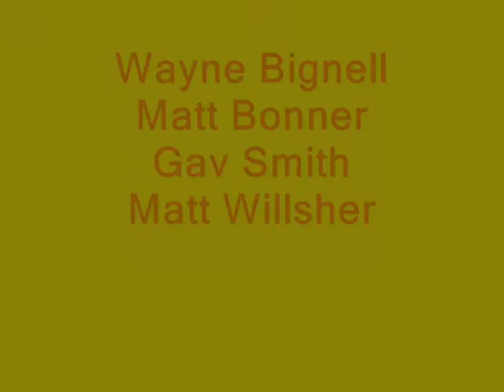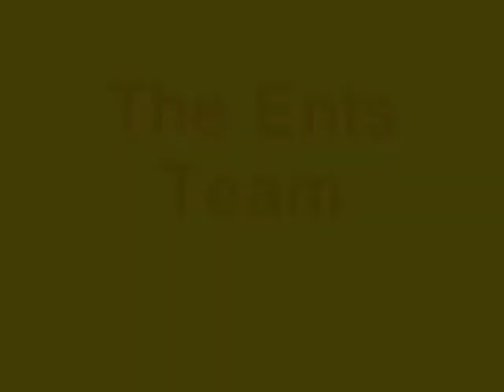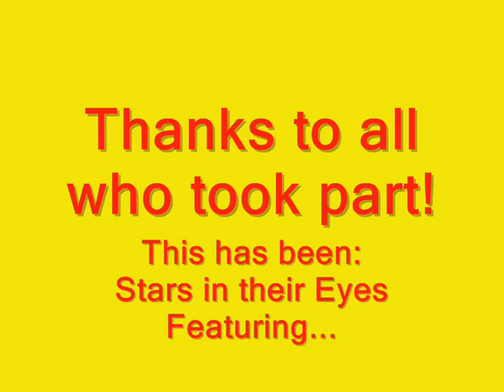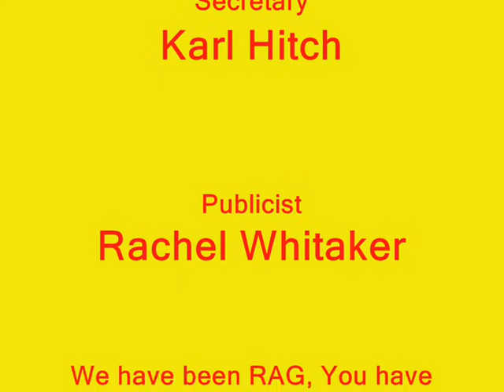RAG's Stars in their Eyes Act 2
These are the intro videos to Bishop Grosseteste RAG Team's Stars In Their Eyes event in the Bishop Greaves Theatre!
Act 2